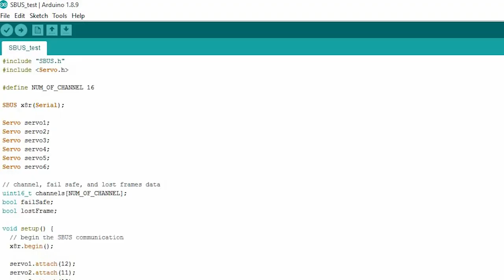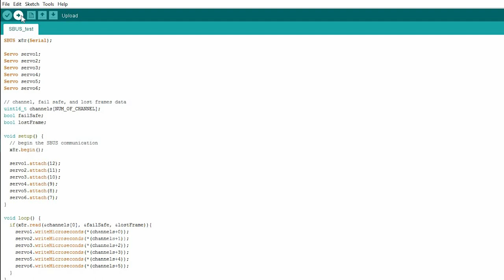Arduino Nano read SBUS Receiver tutorial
How to connect Arduino Nano with SBUS Receiver?
How to make an inverter SBUS?
Watch this video for your answer.

Materials:
+ TX RX with SBUB
+ Arduino Nano
+ Servo for testing
+ NOT logic gates - 74LS04